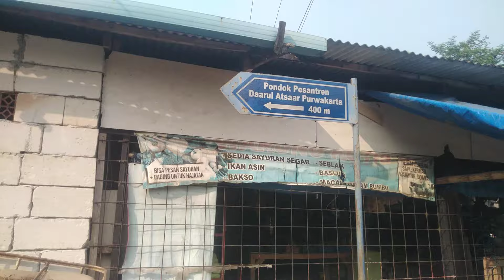Update Harga Kerbau Bule Dongkol di Kandang Bos Edi Pondoksalam Purwakarta